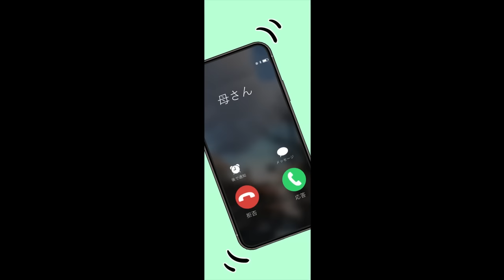[Manga Dub]I reunited with my cousin, but she tackled me with marriage papers and... [Yandere]